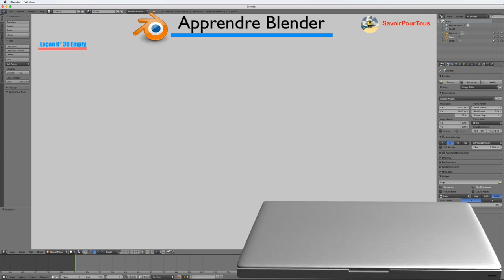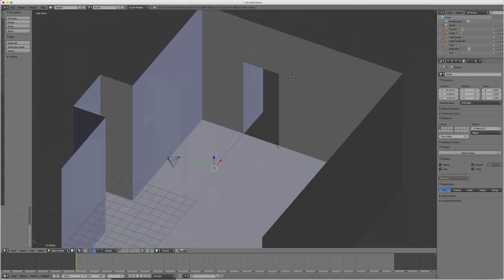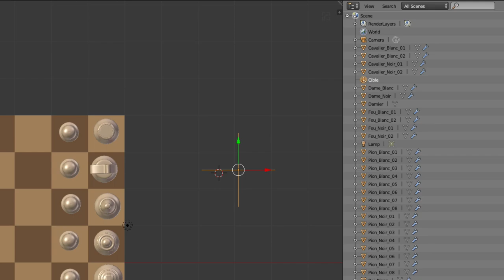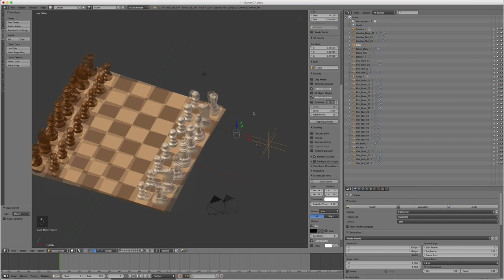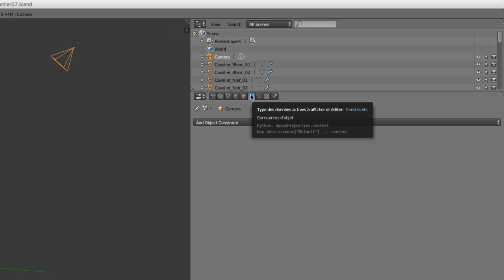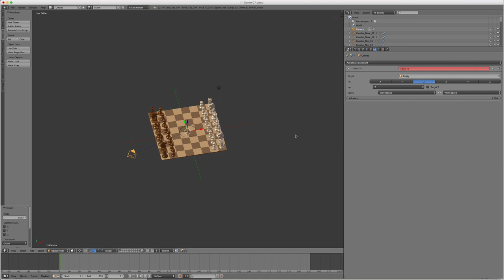Blender - 30 - Empty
Dans cette vidéo, je vais vous expliquer comment fonctionne un empty, on fera différents exercices afin de voir les fonction de cette primitive qui n'est jamais vu lors d'un rendu.